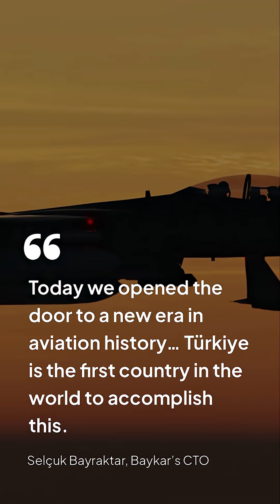Turkey’s Jet Drone Just Changed Warfare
Turkey’s jet-powered Kızılelma UAV just became the first unmanned aircraft in history to shoot down a manoeuvring target using a radar-guided BVR air-to-air missile.
A live test off Sinop, five F-16s in formation, and a direct hit that shocked the defence world.
With Italy now joining production through a Leonardo–Baykar partnership, this program is turning into one of Europe’s most important defence projects.